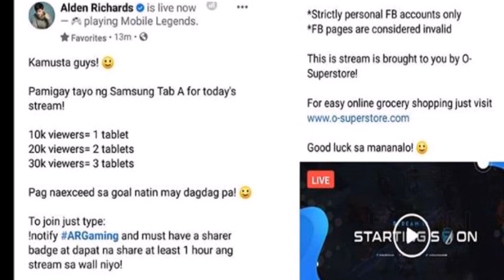WOW! MAINE AT ALDEN MAY KAABANG- ABANG NA KAGANAPAN SA EAT BULAGA SA SUSUNOD NA ARAW, ALAMIN!